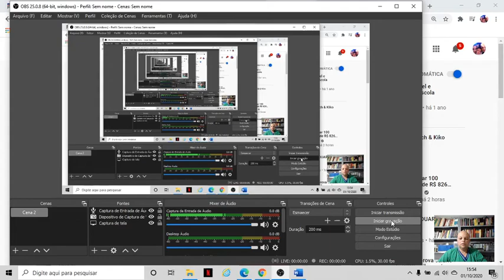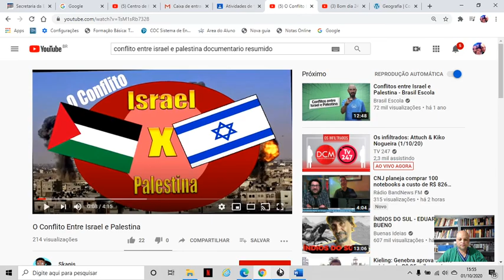20 10 01 Aula 30 Geo 9º Ano vídeo Conflitos entre Palestinos e Israelenses